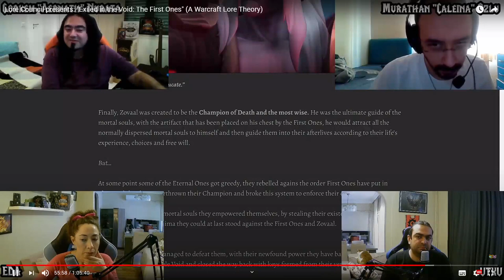Lore Konseyi Bölüm 54 - Void'de Sürgün : First One'lar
Bu hafta Lore Konseyi Görkem ve Murathan'ın büyük Warcraft Lore teorisi üzerine konuşmak için toplandı.

First One'lar Void'e kapatılmış olabilir mi?!